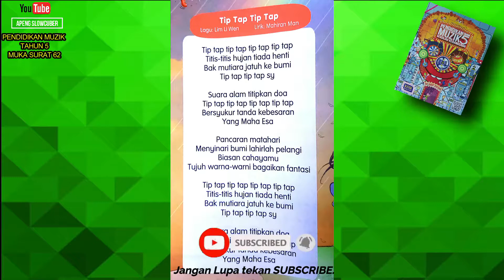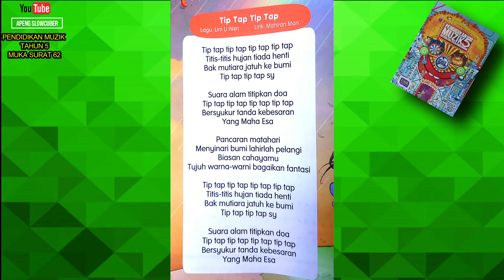TIADA SUARA | TIP TAP TIP TAP INSTRUMENTAL - PENDIDIKAN MUZIK TAHUN 5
Lagu ini  boleh diaplikasikan di dalam sesi Pengajaran dan Pembelajan Pendidikan Muzik Tahun Lima di dalam kelas. Guru - guru boleh menjadikan ini sebagai Bahan Bantu Mengajar (BBM) dan rujukan guru. . Terima kasih kerana menonton.

Lagu Asal : Lim Li Wen
Lirik : Mahiran Man
Buku : Buku Teks Pendidikan Muzik Tahun 5 (2021)
Muka Surat : 62
Unit : 8 Tip Tap tip Tap
Audio : 115